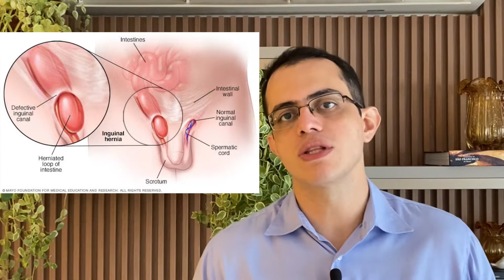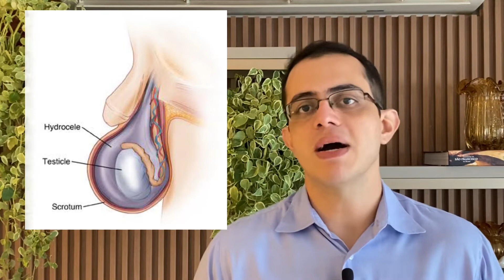Principais causas de dor testicular crônica.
Neste vídeo eu falo sobre as principais causas de dor testicular crônica que é quando o quadro de dor se extende por mais de 3 meses.
A dor após cirurgia de vasectomia pode acontecer em até 30% dos pacientes nas primeiras semanas, porém os quadros de dor crônica são mais raros.
Após cirurgia de hérnia inguinal também pode ocorrer quadro de dor testicular pois existem pequenos nervos que estão presentes na área operada, a própria hérnia inguinal, principalmente se for do tipo indireta, pode causar dor testicular.
Alguns portadores de varicocele também apresentam dor, mesmo após a correção cirúrgica do problema.
Outras causas são cálculos ureterais que dão dor irradiada para o testículo, aneurismas de aorta e ilíacas, traumas locais ou fibroses, disfunções do assoalho pélvico e problemas na coluna como hérnias de disco que irradiada para a região escrotal.
Os tumores de testículo costumam ser indolores mas 10% dos casos podem cursar com dor. As hidroceles também são indolores mas podem causar dor sobretudo quando muito volumosas.
Outra característica desses pacientes é que boa parte deles tem problemas psicológicos, depressão ou dependência química.
Vale ressaltar também que 18 a 25% dos casos são idiopáticos e acredita-se que nestes casos ocorra degeneração de pequenos nervos locais.
Existem também os casos de orquite granulomatosa que pode ser de origem infecciosa ou idiopática, esses casos simulam quadros de tumor e muitas vezes o paciente pode ser submetido até a orquiectomia.

Instagram para comunicação por direct para agendamento de consultas presenciais ou por telemedicina:

Cláudio Amorim.
Urologista titular pela Sociedade Brasileira de urologia.
Atuante em Belém do Pará.

CRM - PA 9343